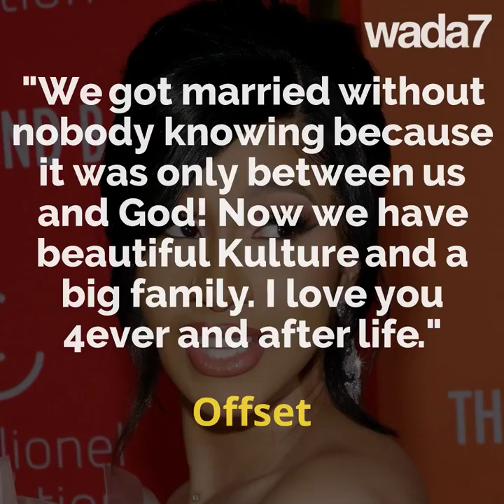Let's celebrate with Cardi B! 🍾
Cardi B is celebrating an important event in her marital life! 🍾